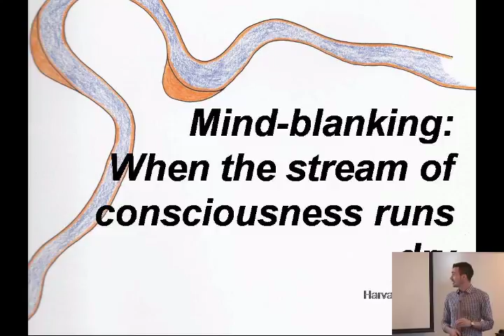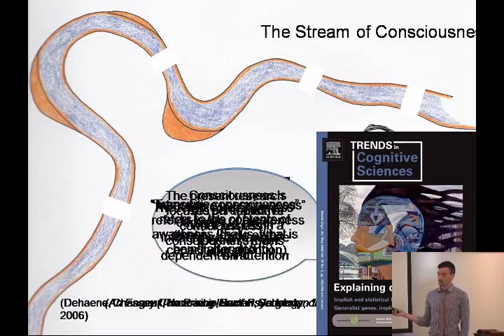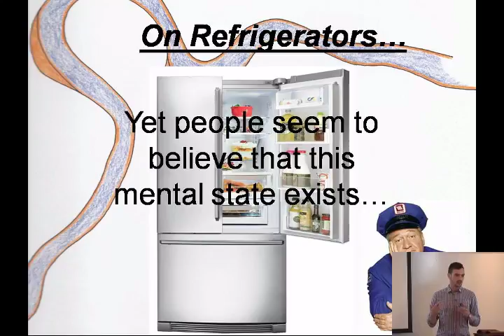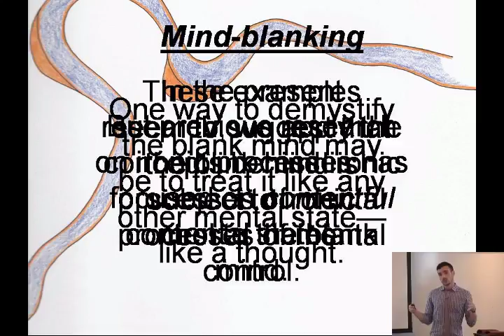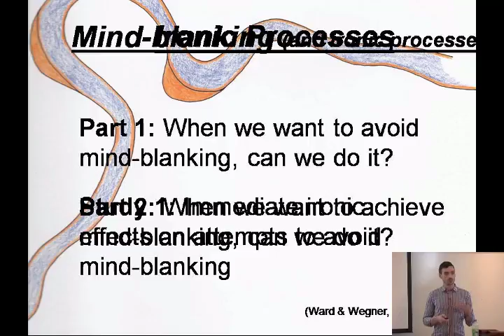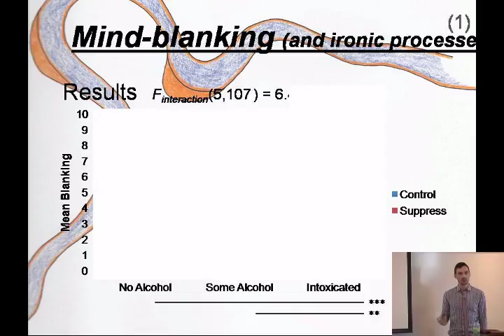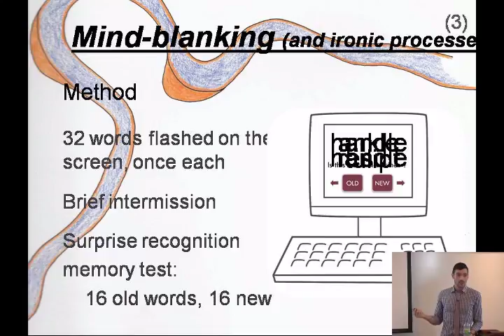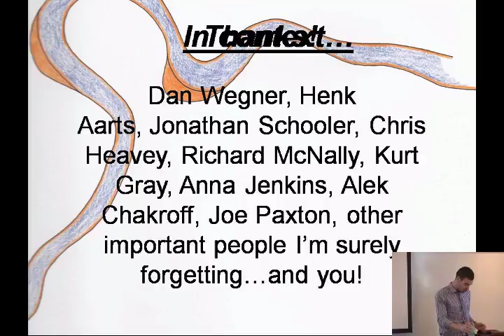06-07-2012 - Adrian Ward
Adrian Ward - Mind Blanking: When the Stream of Consciousness Runs Dry